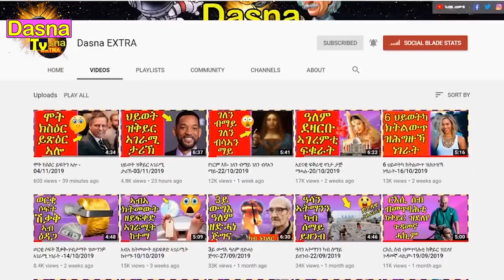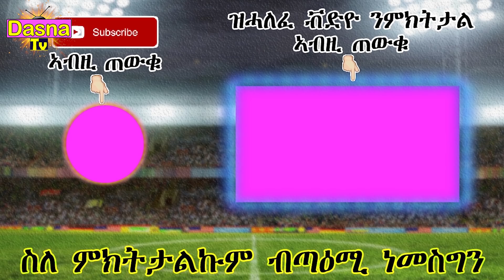ዜናታትን ጸብጻብን ስፖርት 05-11-2019 |ሰበይቲ ማሕረዝ ምስ ቶጋሳጣይ ተራእያ | Sport news